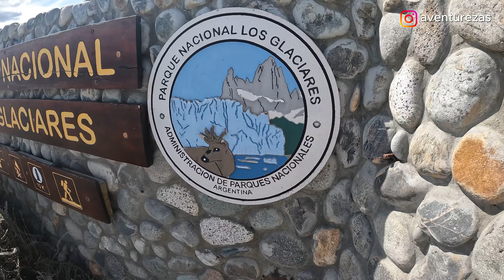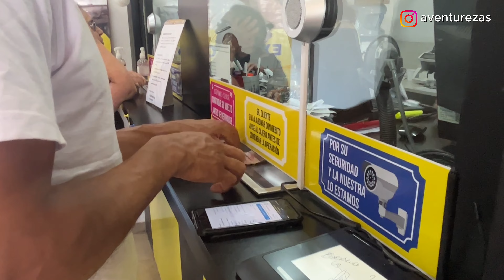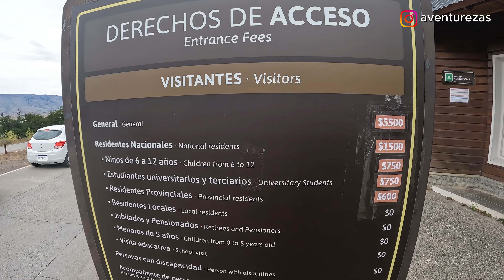El Calafate: 11 Dicas Essenciais para Uma Viagem Inesquecível na Patagônia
Pessoal, no vídeo de hoje trazemos algumas dicas para vocês que estão indo para El Calafate a cidade dos glaciares!

El Calafate é uma cidade base para poder visitar o famoso Glaciar Perito Moreno, ficamos mais de 10 dias pela cidade onde pudemos conhecer melhor a região famosa pelos glaciares e suas paisagens Patagônicas.
Fizemos este video pensando em você que está indo pra El Calafate e não quer ser pego de surpresa por qualquer imprevisto, trazemos dicas importantes pra você não ficar no perrengue, contanto um pouco da nossa passagem pela cidade.

1. Onde fica El Calafate?
2. Como chegar a El Calafate?
3. Quais documentos você precisa para entrar em El Calafate?
4. Qual a melhor época para visitar El Calafate?
5. Onde trocamos nosso dinheiro?
6. O que levar de roupa para El Calafate?
7. Qual chip de celular usar em El Calafate?
8. Onde comer barato?
9. Glaciar Perito Moreno
10. Passeios Pagos
11. Quantos dias ficar em El Calafate?

E segue a gente no Instagram @aventurezas pra acompanhar em tempo real.